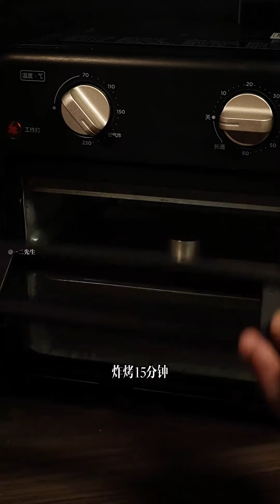找出新鲜的食材，制作出新鲜的美味#food